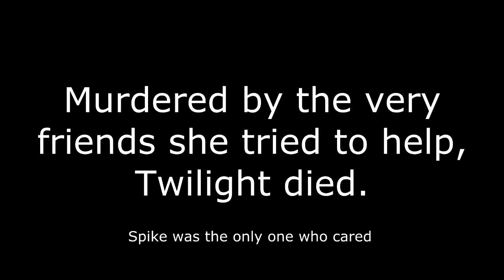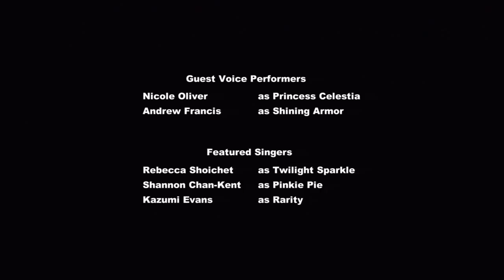YTP: My Major Musical Mysterious Moving Motions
The alliteration in the title is obviously being forced, I know. WHATEVAH!! Enjoy this YTP of the controversial Season 3 finale of MLP. The episode was a musical and thus, this poop is a musical as well.

Now that this is done I can finally work on the YTP I've been excited to do for two months! Right after I play Fire Emblem of course...